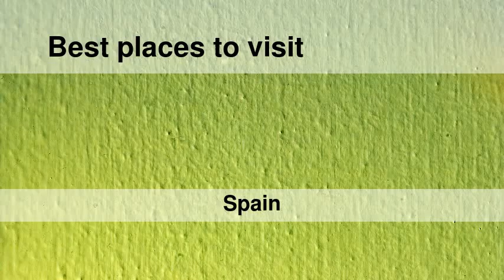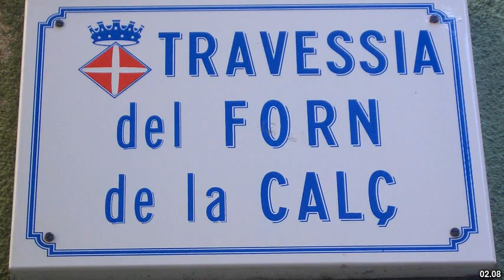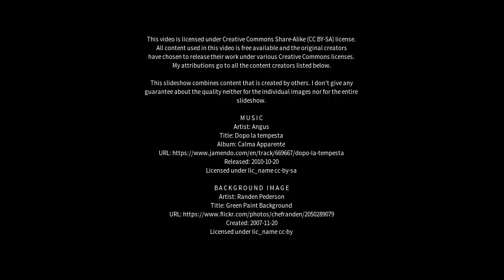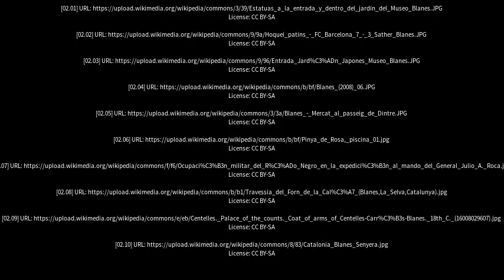Best places to visit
Best places to visit - Blanes (Spain) Best places to visit - Slideshows from all over the world - City trips, nature pictures, etc.